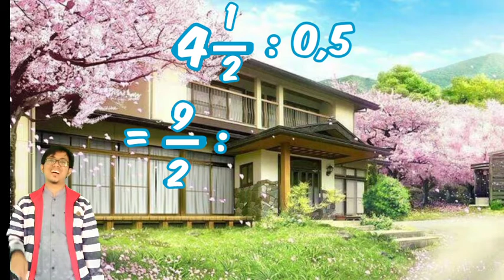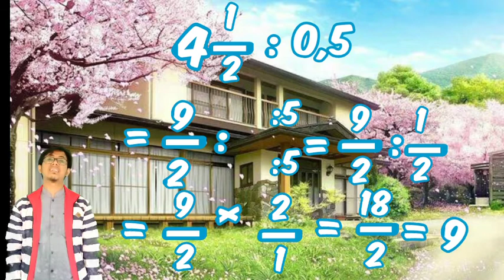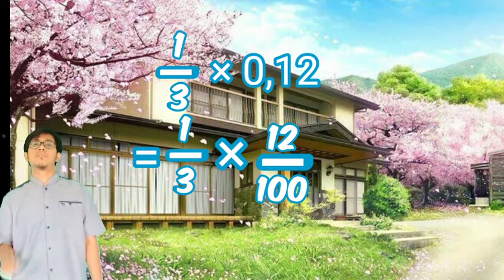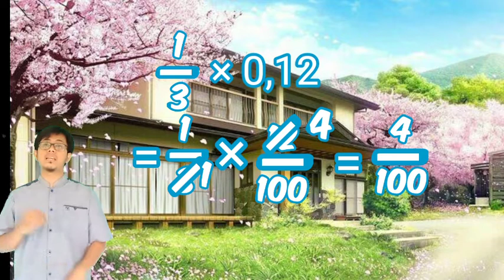PBR SDIT Darul Abidin kelas6 " Perkalian &Pembagian Pecahan"